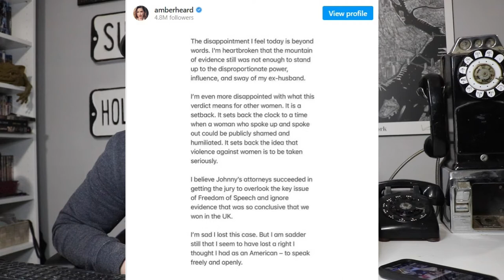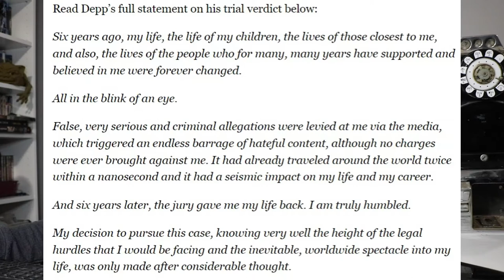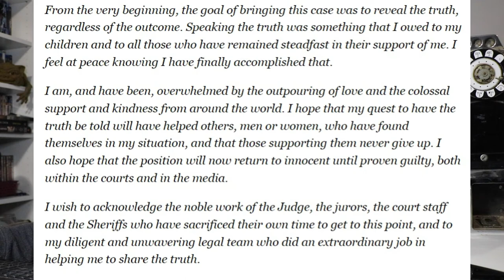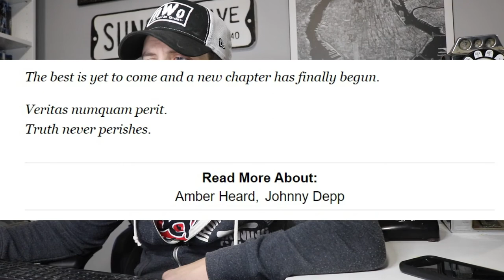Johnny Depp and Amber Heard release statments on the verdict